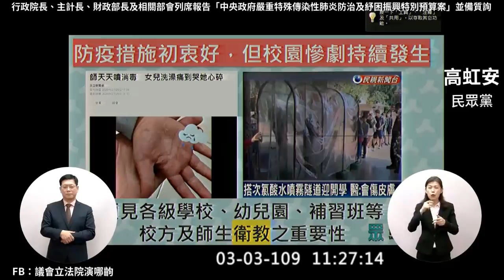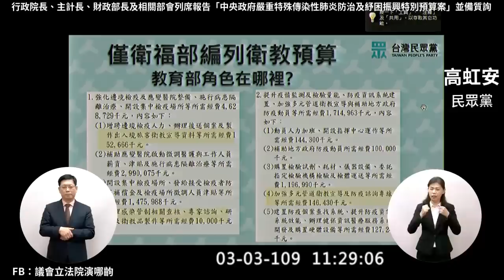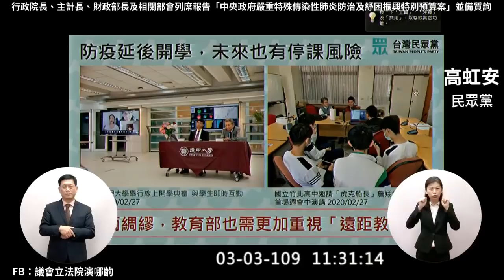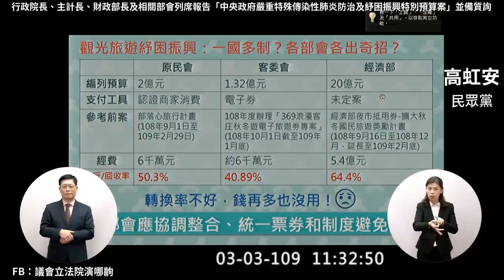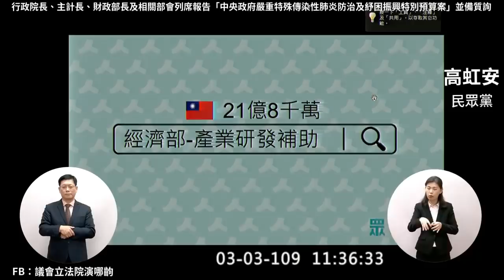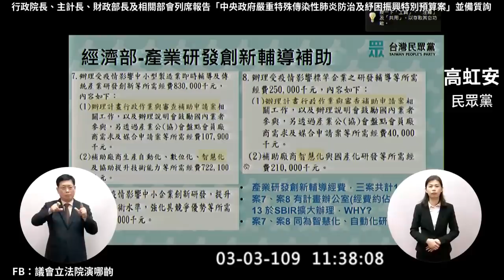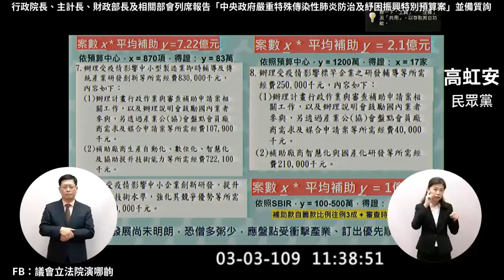2020 03 03 民眾黨 高虹安 質詢 蘇貞昌 嚴重傳染性肺炎防治特別預算 完整版 【立法院演哪齣？】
教育部長 潘文忠
經濟部長 沈榮津
原民會主委 夷將